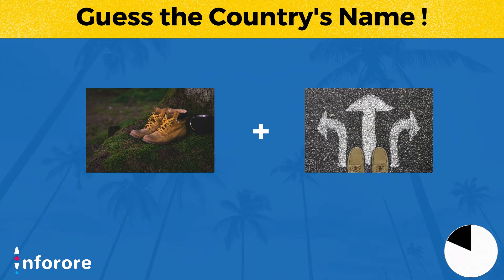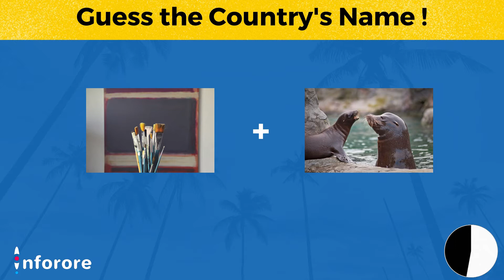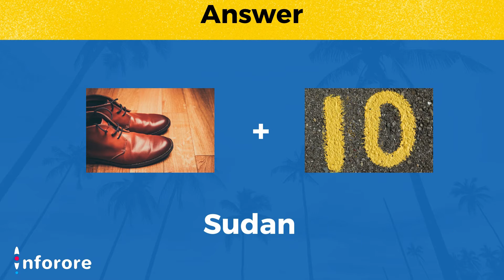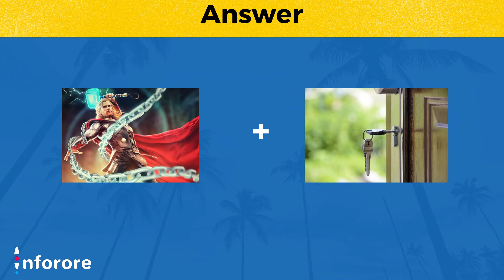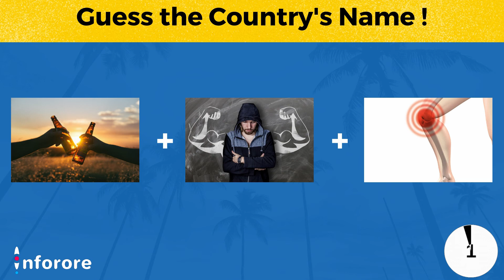Connections Game | Guess the Country Quiz | Pictures Quiz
Connection Game ! Can you guess?
Here are 10 Connection questions, you have about 20 seconds to guess the country and then the answer is revealed.
I hope you will enjoy and don't forget to tell me how many you get correct in the comment section :)

If you have any ideas of making a new videos, please leave
a comment of it.